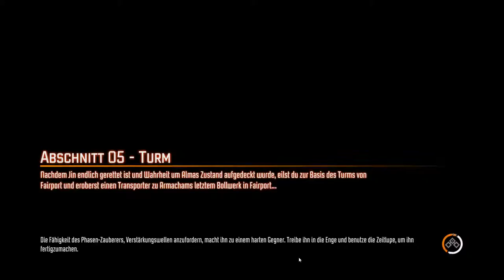F11 - Fear 3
►Unterstütze die Entwickler und kauf dir das Spiel doch im Original

-- Fear 3 --
-- Von Day 1 Studios --
►Let's Play Fear 3 Kommentiert von PhipsxD und 3lpay